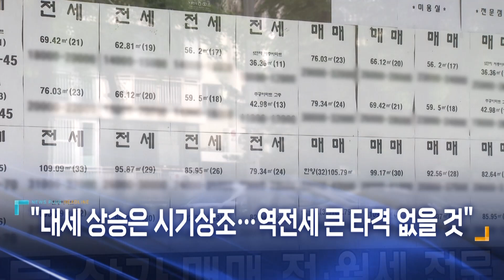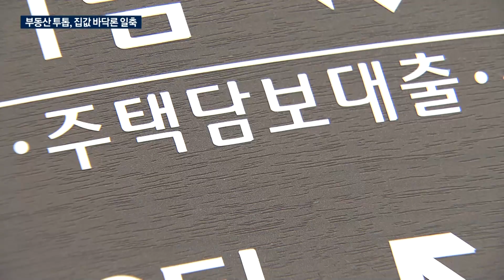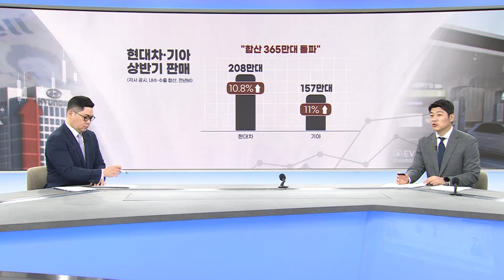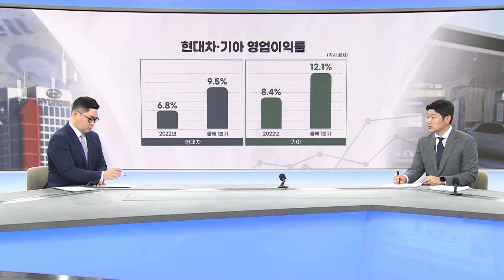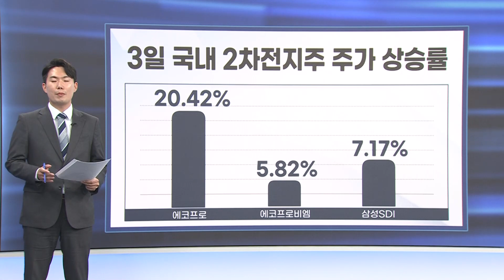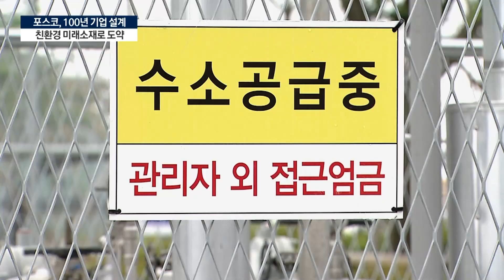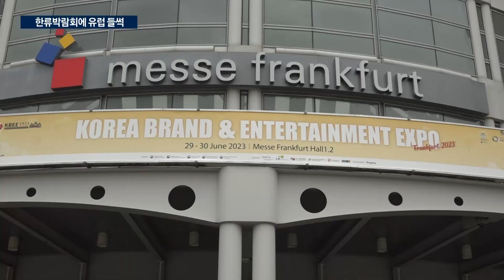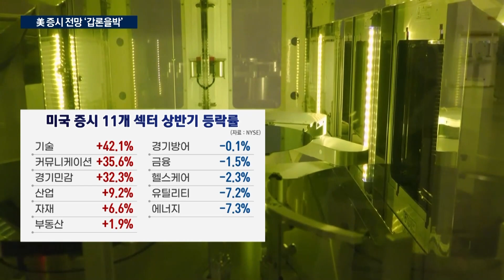한국경제TV 뉴스플러스 07월 03일 [전체 다시보기]